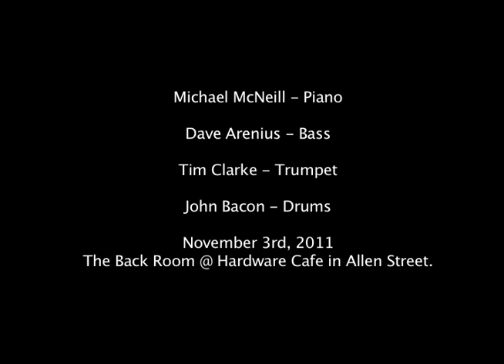Michael McNeill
Michael McNeill at The Back Room at Hardware Cafe on Allen Street, Buffalo, NY

Michael McNeill- Piano
John Bacon - Drums
Tim Clarke - Trumpet
Dave Arenius- Bass
Camera & Editing- Lázara Nelson